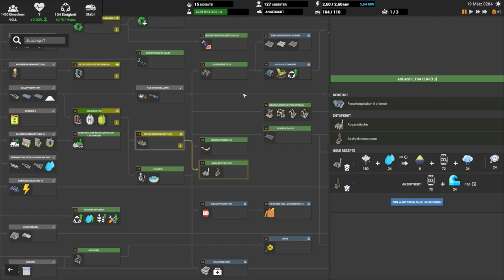Lasst uns mal planen // #051 // Captain of Industry